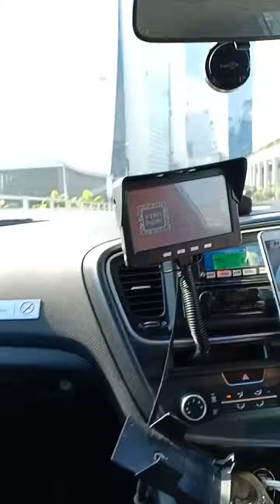singapore going to marina bay sands